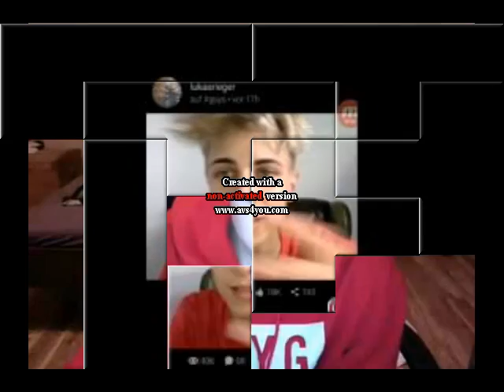Lukas Rieger/ Mike Singer/ Jaden Bojsen/ Keanrah-Photos- Faded Alan Walker(cover)Lukas Rieger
Ich liebe alle. DANKE FÜR ALLES 💗❤